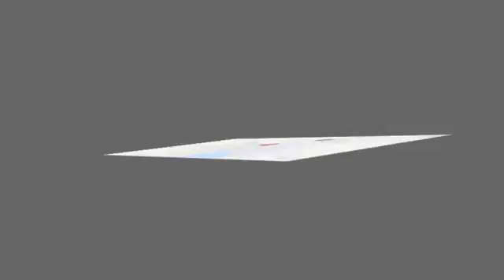New 2018 Nissan Altima Lakeland FL Tampa, FL 18AL310 - SOLD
Year: 2018
Make: Nissan
Model: Altima
Trim: 2.5 SR Sedan
Engine: 152 L 4 Cyl. Cyl.
Color: Pearl White
Stock #: 18AL310
VIN: 1N4AL3AP3JC298056

Address:
401 State Rd 33 N